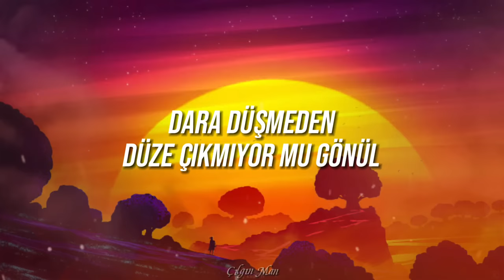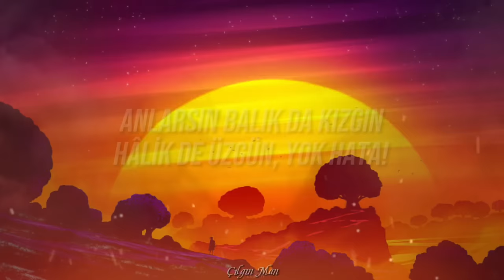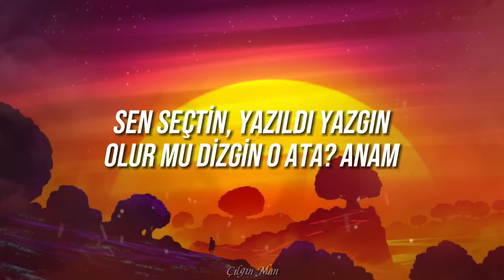Mabel Matiz - Düldül (feat. Melike Şahin) (Sözleri/Lyrics)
Mabel Matiz ve Melike Şahin'in seslendirdiği Düldül isimli şarkının şarkı sözleri (lyrics) versiyonu sizlerle...

⚠️📌 Videolarda kullanılan ses ve görseller bize ait değildir. Şarkı sözleri videolarında kullanılan sesler hariç diğer videoların seslerinde çalışma yapılarak paylaşılmaktadır. Kullanılan görseller ise telifsiz görsel bulunduran sitelerden alınmaktadır.

Keyifli dinlemeler dileriz... ☺️🎶

Mabel Matiz feat. Melike Şahin - Düldül Şarkı Sözleri (MABEL MATİZ MELİKE ŞAHİN DÜLDÜL SÖZLERİ)

yine sabahın körü
göremeden önü
aldım düldülü de
vurdum yollara

dara düşmeden
düze çıkmıyor mu gönül
bardağım da doludur
ama içiyor puşt ömür

yandı cihan bak bestesi mahur da
mecnunum sırra erdim o uğurda
gel de gör beni canım aşk neyledi
taştım bendimden yar çare zuhurda

eksildi kafamda tahta
değil matah da yaşamak, gülüm!
bi’ kurtulsa kuşum kafesten
karılsa deste bi daha!

sen seçtin, yazıldı yazgın
olur mu dizgin o ata? anam
anlarsın balık da kızgın
hâlik de üzgün, yok hata!

dalavereyi bi’ bırak canım
biraz umut al hadi
ne dünüm ne bu günüm kolay
iflahım yok hani

sen koy bir plak yine
bana gullümü getir
zaten zor hayat canım
hele yalınız beter

Mabel Matiz Düldül,
Mabel Matiz Düldül Sözleri,
Mabel Matiz,
Mabel Matiz Melike Şahin Düldül,
Mabel Matiz Melike Şahin Düldül Sözleri,
Melike Şahin,
Melike Şahin Düldül,
Melike Şahin Düldül Sözleri,
Mabel Matiz Düldül Lyrics,
Mabel Matiz Melike Şahin Düldül Lyrics,
Düldül Sözleri,
Düldül Lyrics,
Düldül,
Mabel Matiz Fatih Albümü,
Mabel Matiz Şarkıları,
Mabel Matiz Şarkı Sözleri,
Melike Şahin Şarkıları,
Melike Şahin Şarkı Sözleri,
Karaoke,
Fon Müziği,
Sözleri,
Lyrics,
Şarkı Sözleri,
Trend,
Keşfet,
Shorts,
Türkçe Pop,
Sözler Ekranda